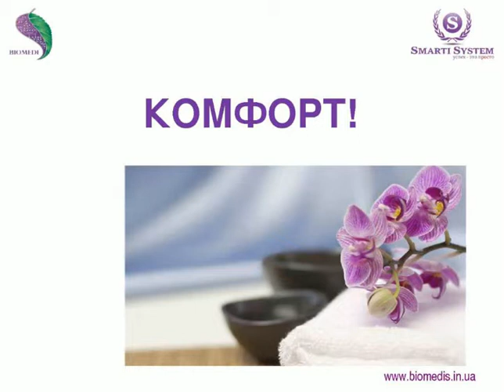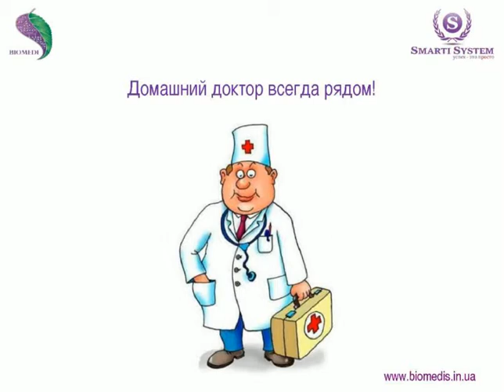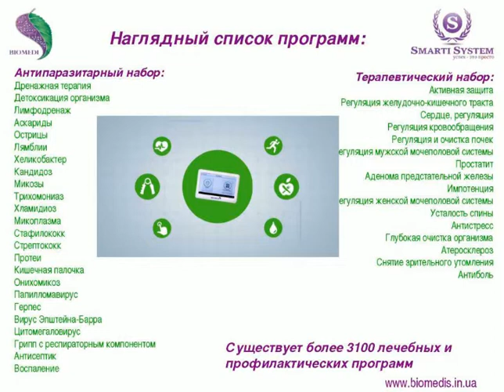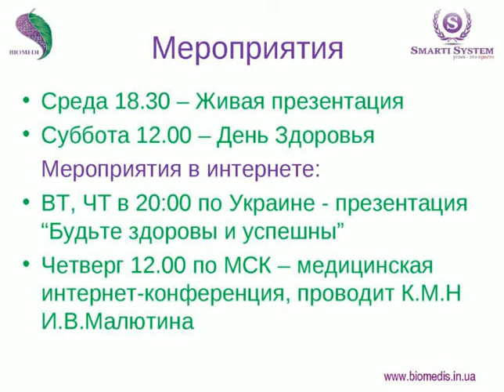Презентация Будьте здоровы и успешны. Лечебные аппараты Биомедис Андроид, Биомедис М, Экофуд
Презентация Будьте здоровы и успешны. Лечебные аппараты Биомедис Андроид, Биомедис М, Экофуд 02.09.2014
- Автоматизированная система сопровождения клиентов Smarti System.